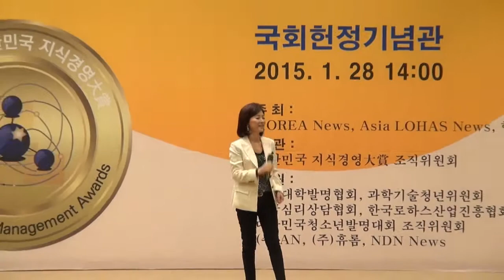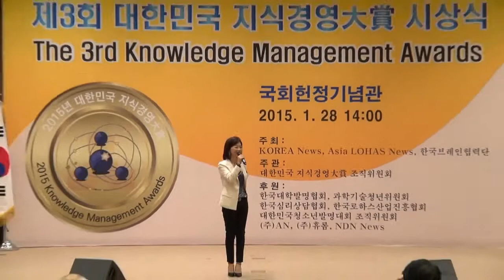연인들의 이야기, 임수정, 대중문화부문 특별상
제3회 대한민국 지식경영대상
The 3rd Knowledge Management Awards
일시: 2015년 1월 28일(수) 14:00
장소: 대한민국 국회 헌정기념관
주최: KOREA News, Asia LOHAS, 한국브레인협력단
주관: 대한민국 지식경영대상 조직위원회
후원: 한국대학발명협회, 과학기술청년위원회,
한국심리상담협회, 한국로하스산업진흥협회,
대한민국청소년발명대회 조직위원회,
(주)AN, (주)휴롬, NDN News